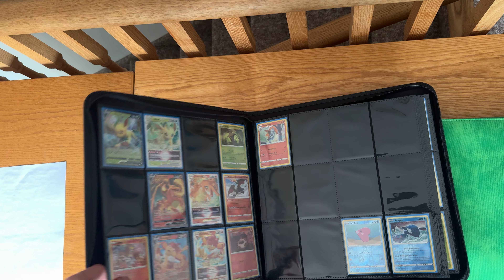Ultimate Protection? Gamegenic Card Binders Review | Carputing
Hey collectors, Chaz here from Carputing! Today, we're diving into a detailed review of Gamegenic Card Binders, a popular choice among TCG enthusiasts for storing and protecting their valuable cards. Whether you're a seasoned collector or just starting out, the right binder can make all the difference. Join me as I evaluate the durability, design, and overall functionality of Gamegenic binders. We'll test their capacity, page quality, and how well they safeguard cards from the usual wear and tear.

In This Video:

Binder Features: Breaking down the specifications and unique aspects of Gamegenic binders.
Durability Test: How sturdy are these binders under pressure?
Design Evaluation: Assessing the aesthetic and functional design elements.
Protection Performance: Are your cards really safe in these binders?
Comparisons: How do Gamegenic binders stack up against other brands on the market?
Final Verdict: Is investing in a Gamegenic binder worth it for your collection?

This review is perfect for anyone looking to secure their trading cards in style without compromising on quality.